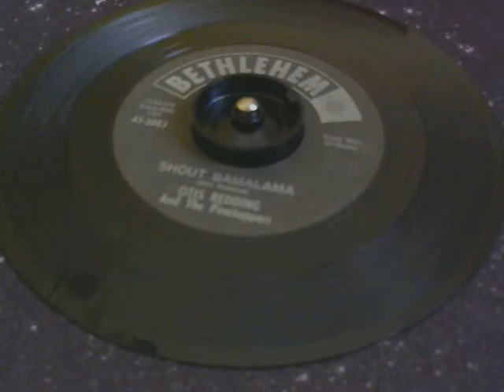45 rpm - Otis Redding - Shout Bamalama